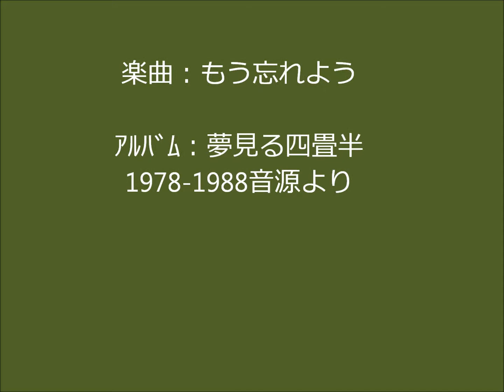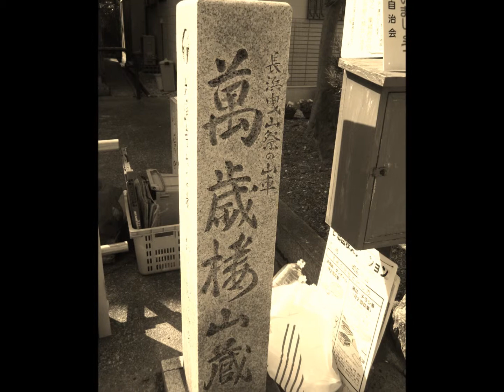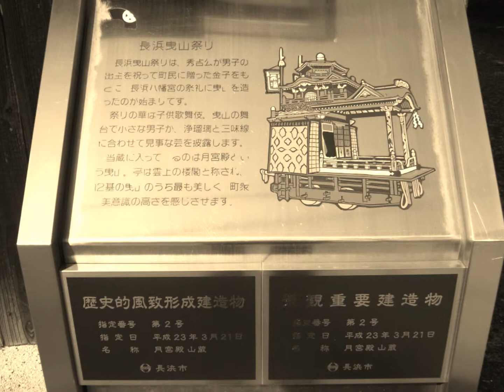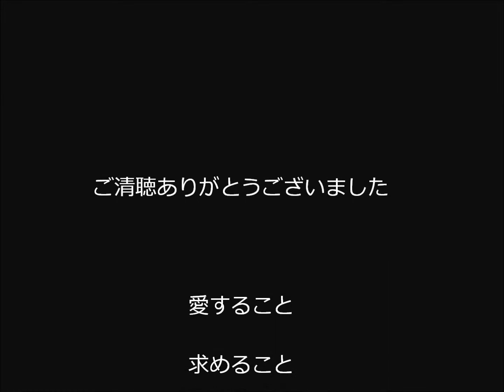【四畳半】もう忘れよう -I would like to forget. However, your memory does not allow it.-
ｱﾙﾊﾞﾑ：夢見る四畳半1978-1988音源より